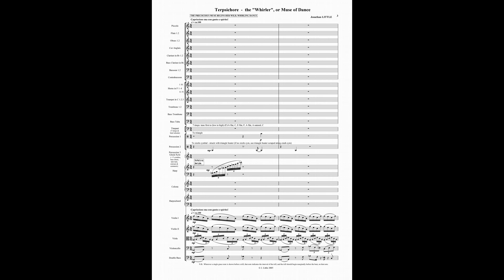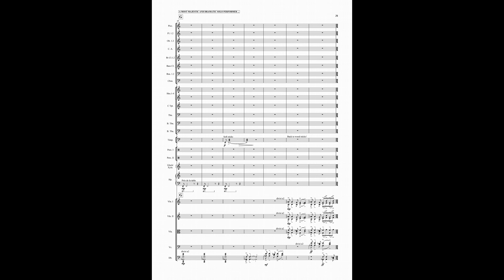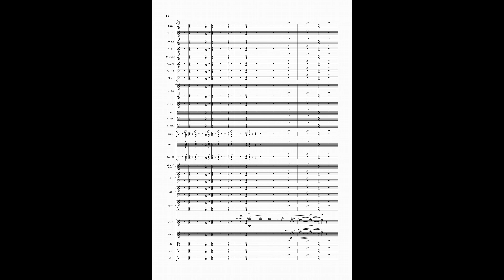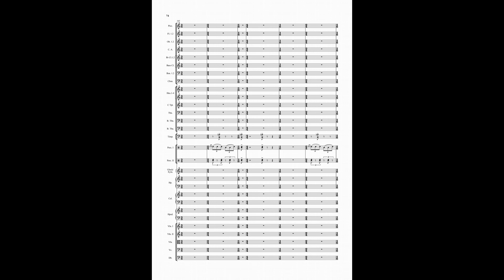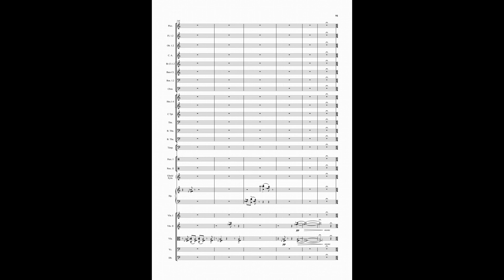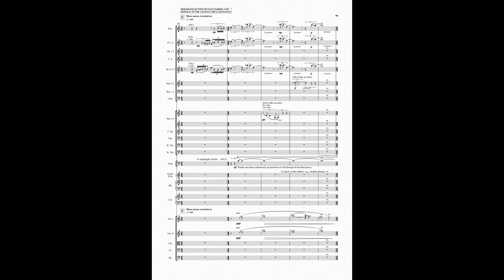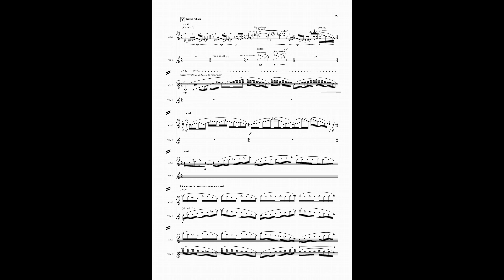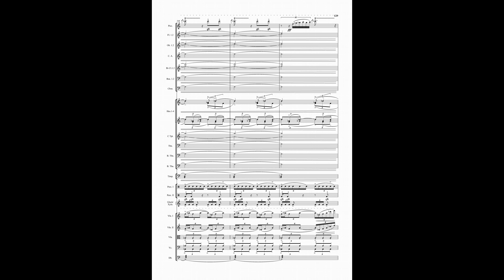JONATHAN DAVID LITTLE - "Terpsichore", Op.7 [FULL ORCHESTRA SCORE] Kyiv (Kiev) Philharmonic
* SPECIAL DISTINCTION, ASCAP "RUDOLF NISSIM PRIZE" 2017 (USA)
* FANFARE MAGAZINE "WANT LIST" 2008: Recommended Recording (USA)
* SECOND PRIZE, MUSIKVEREIN NEW SYMPHONY VIENNA "FIRST INTERNATIONAL COMPOSERS COMPETITION" 2020 (Orchestral category) (AUSTRIA)

A large-scale 15-minute symphonic portrait of one of the fabled Nine Muses of Greek antiquity, written by Jonathan David Little and performed by the Kyiv Philharmonic Orchestra, with principal soloists. Conductor: Robert Ian Winstin.

This orchestral composition is featured on the composer's albums:
1. "Terpsichore and Other Works" (Dilute CD 2008: DIL07-002); and:
2. "Polyhymnia" (Navona CD 2012: NV5867).

PUBLISHER: Wirripang (study & full score and parts). Contact publisher or composer for performance queries. Score reproduced by kind permission of the publisher.